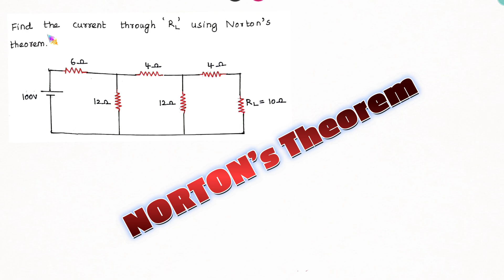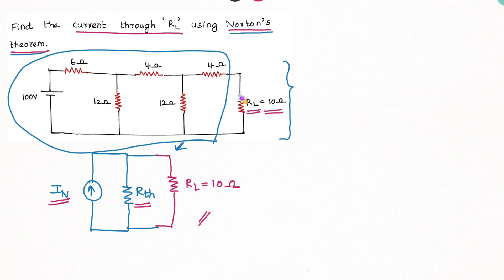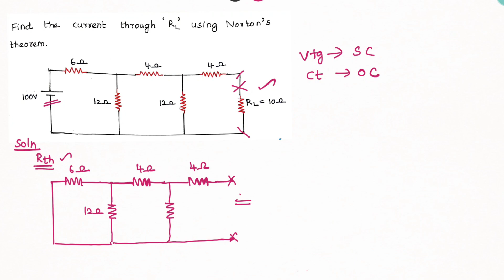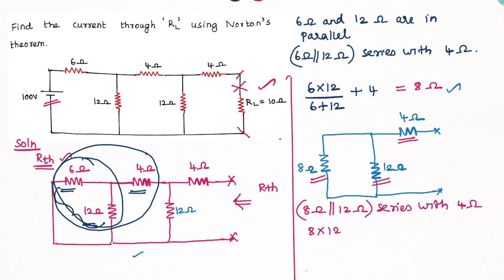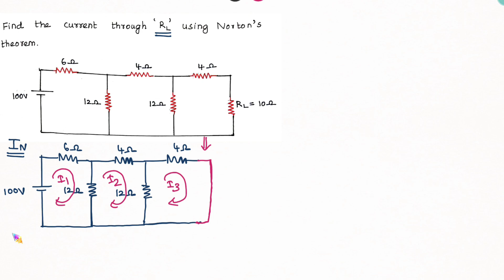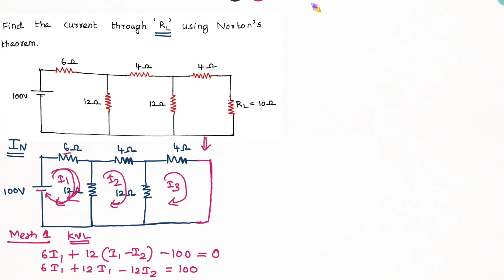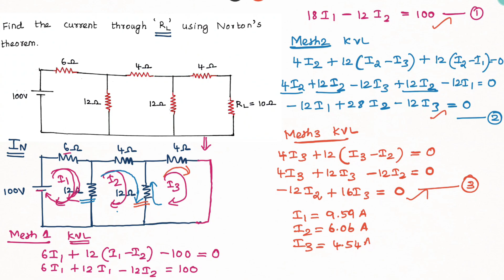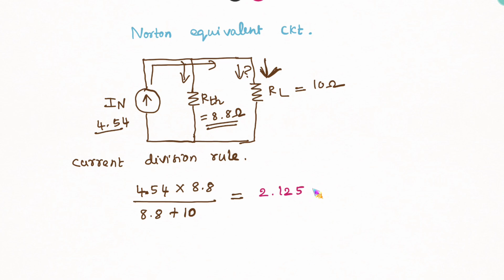Norton's Theorem problems in tamil | Nortons Theorem| Problem 2 | LS EEE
🥰WELCOME TO LS EEE YOUTUBE CHANNEL🥰

This Video is prepared by 🎓 Professor. Y.Levingstan M.E.,M.B.A (Ph.D) 🎓.
He has more than 11+ years of teaching and research experience.

📚For Notes:
📱Our Android APP: Levi Academy

Steps:
Step 1: Remove the element, where we are supposed to find the response from the given circuit. After the removal of the element, the terminals will be open.
Step 2: Find the current flowing through the terminals of the circuit obtained in Step 1 after shorting them. This current is known as short circuit current or Norton’s equivalent current or Norton’s current, IN in short.
Step 3: Replace all the independent sources with their internal resistances in the circuit obtained in Step 1.
Step 4: Find the equivalent resistance across the open-circuited terminals of the circuit obtained in Step 3 indirect methods if there are no dependent sources. This equivalent resistance is known as Norton’s equivalent resistance or Norton’s resistance, Rth in short.
Step 5: If dependent sources are present, then we can find the equivalent resistance across the open-circuited terminals of the circuit obtained in Step 3 by using the Test source method. In the test source method, we will connect a 1V source (or 1A source) across the open terminals and will calculate another parameter current (or voltage). We will get the value of Norton’s resistance, Rth by taking the ratio of voltage and current across the 2 terminals.
Step 6: Draw Norton’s equivalent circuit by connecting Norton’s current, IN in parallel with Norton’s resistance, Rth.

By
Y.Levingstan